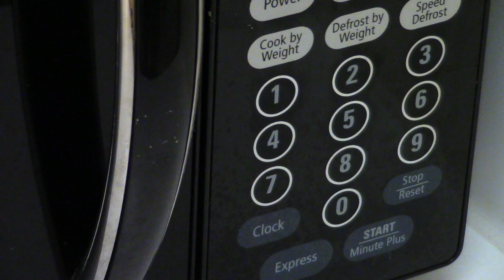45 Seconds || a Micro-Short Film || Donald Trump || Barrack Obama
We saw a meme. Thought it would be fun to make a video of it.